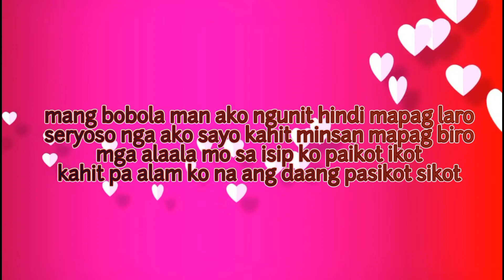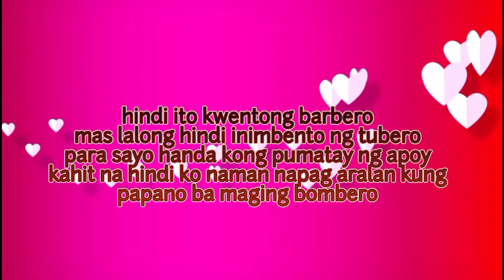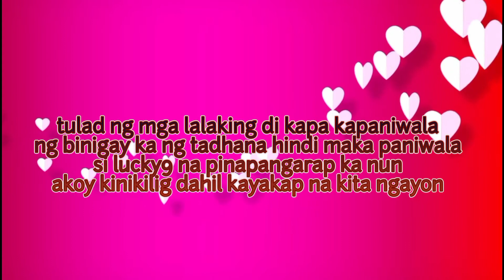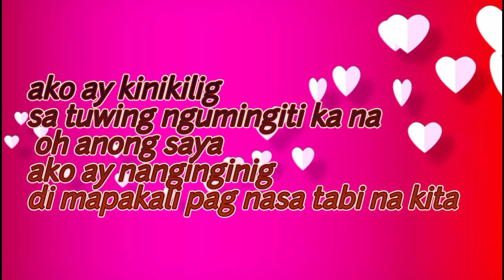Akoy Kinikilig - Stigma Ft Lucky9 ( Lyrics Video )